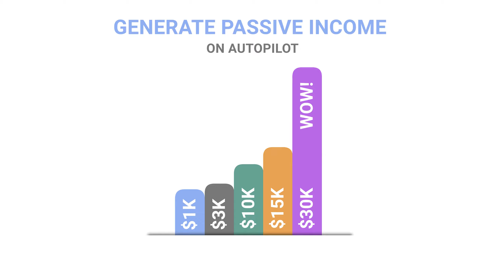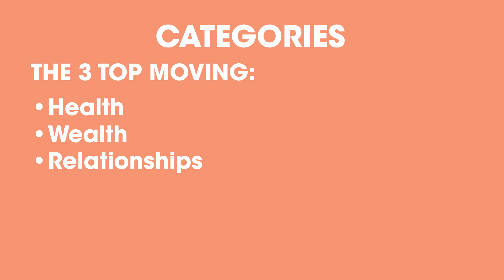Best Affiliate Marketing Niches | Within Your Reach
About:
This video is about Best Affiliate Marketing Niches. Knowing the best affiliate marketing niche won't automatically make you rich overnight. It takes work, strategy, and time for you to become successful. First the mindset, then the execution.